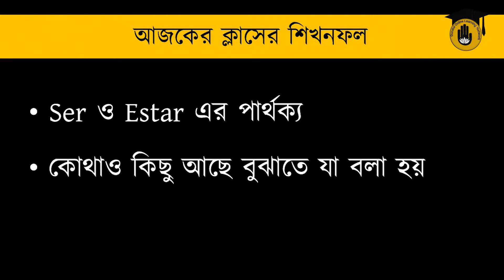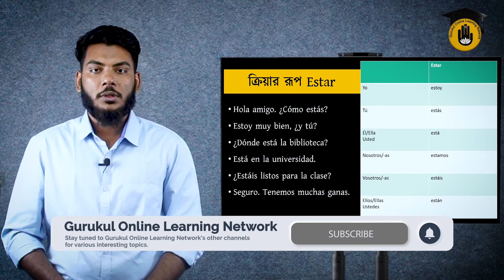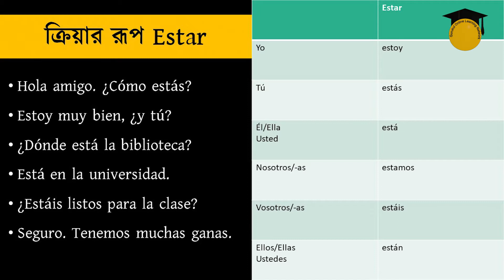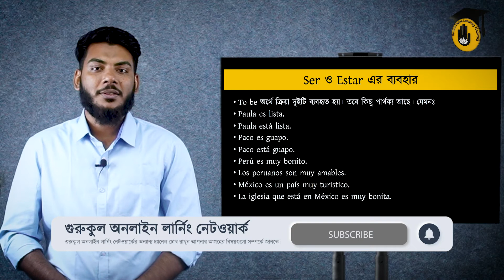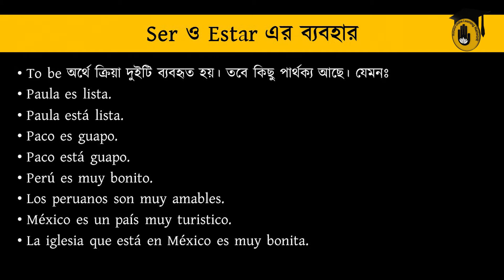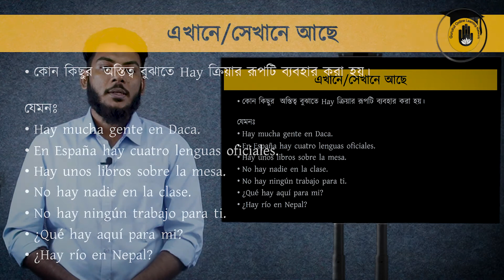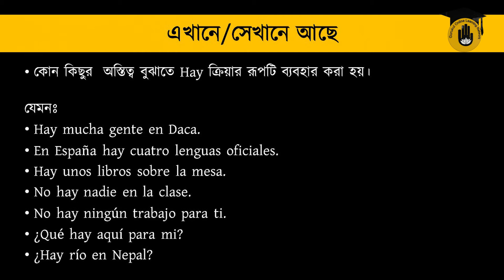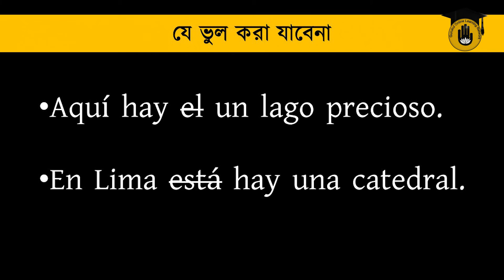Class 16 - Ser ও Estar এর পার্থক্য এবং কোথাও কিছু আছে বুঝাতে যা বলা হয় | [ Learn Spanish In Bangla ]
Learn Spanish In Bangla - Ser ও Estar এর পার্থক্য এবং কোথাও কিছু আছে বুঝাতে যা বলা হয়। "Ser ও Estar এর পার্থক্য এবং কোথাও কিছু আছে বুঝাতে যা বলা হয়" আজকের ভিডিওর আলোচ্য বিষয়। "Ser ও Estar এর পার্থক্য এবং কোথাও কিছু আছে বুঝাতে যা বলা হয়" ক্লাসটি আমাদের স্প্যানিশ ভাষা শিক্ষা সিরিজের ১৬ম পর্ব। "Ser ও Estar এর পার্থক্য এবং কোথাও কিছু আছে বুঝাতে যা বলা হয়" ক্লাসটির মাধ্যমে আমরা Ser ও Estar এর পার্থক্য এবং এবং স্প্যানিশ ভাষায় কোথাও কিছু আছে বুঝাতে যা বলা হয় এটি শিখবো।

"Ser ও Estar এর পার্থক্য এবং কোথাও কিছু আছে বুঝাতে যা বলা হয়" ক্লাসটি নিয়ে, স্প্যানিশ ভাষা শিক্ষার শিক্ষিক হিসেবে আপনাদের সাথে আছেন - মনোয়ার হোসেন শিমুল [ Monowar Hossain Shimul ]।